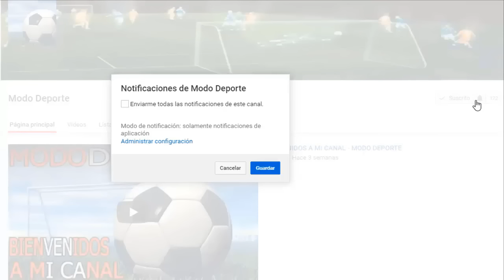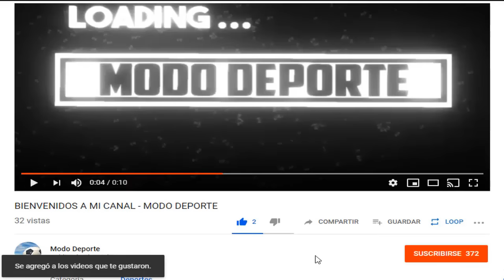Jean Pierre Rhyner a FC Cartagena | Paraguay vs Peru Horario | Mario Gotze al Atletico de Madrid